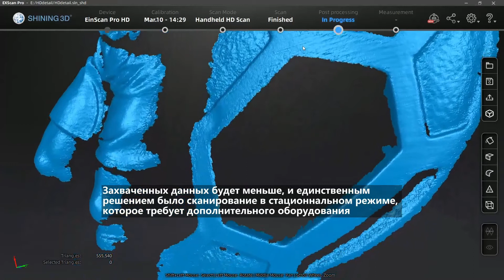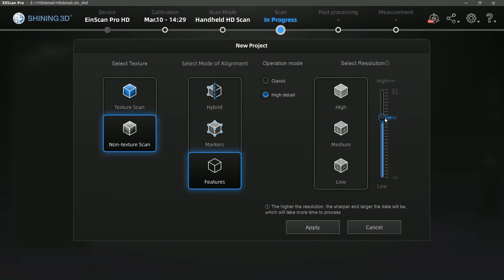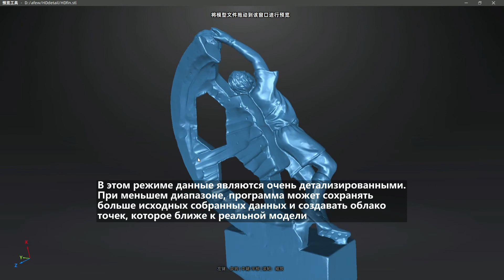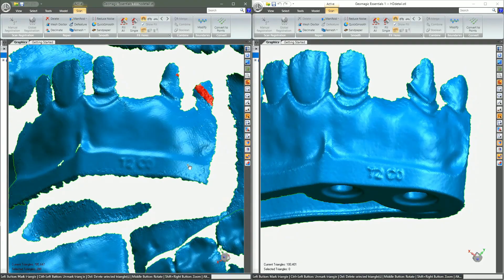SHINING 3D EinScan Салон 6-й Эпи:Введение в софт EinScan Pro HD,Высокая Деталь в HD-Сканировании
Найти правильный режим сканирования для размера объекта и его поверхности может быть непросто. В этом новом эпизоде "Салона EinScan" мы расскажем вам о некоторых особенностях режима высокой детализации в HD-сканировании EinScan Pro HD. EinScan Салон - это серии обучающих роликов для всех 3D-сканеров EinScan.